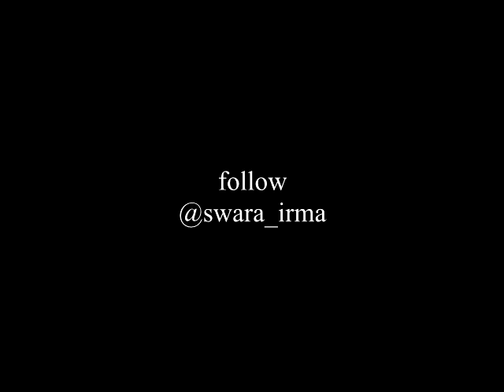Nyirih Bareng Kiki Syahnakri dan Sayidiman Suryohadiprojo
Sesi Nyirih seru bagi kedua purnawirawan ini dalam swara Indonesia